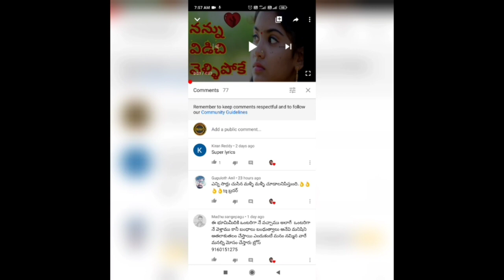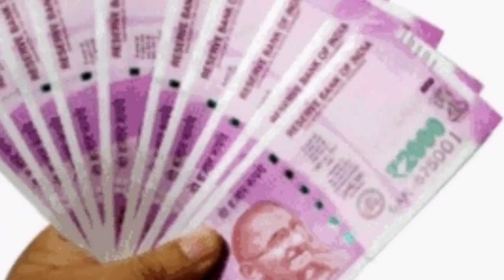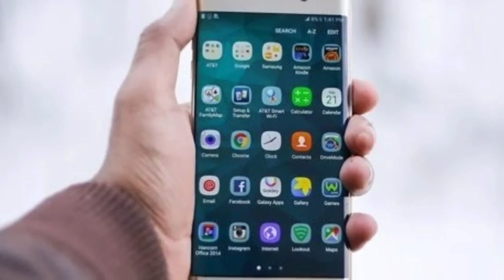Google pay ,Phone pay యూజర్లకు షాకింగ్ న్యూస్ || NPCI shoking news 2020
కింద ఇచ్చిన లింక్ మీద క్లిక్ చేసి diltelugu channel ని సబ్స్క్రైబ్ చేసుకోండి  వీడియో పై మీ కామెంట్ తెలియజేయండి. 5000 రూపాయలు గెలుచుకోండి